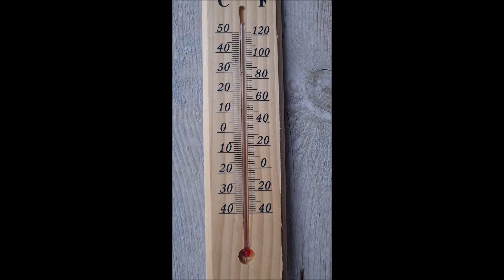Biketour auf die Neureuth im WinterWonderland Tegernsee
Mit dem Bike auf die Neureuth, am Tegernsee bestes Wetter und die Schneebahn noch schön gefroren. Die Abfahrten konnte ich heute nicht filmen da ich leider den falschen Adapter für die Cam dabei hatte. Und das ab- und zu die Jacken im Bild sind bitte ich zu verzeihen.
Freue mich über einen Daumen und schaut wieder rein.